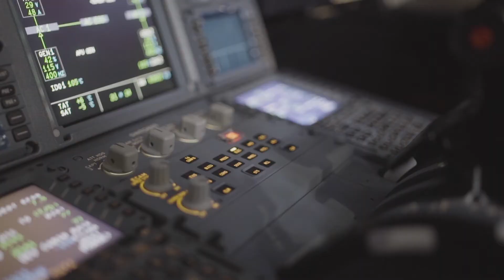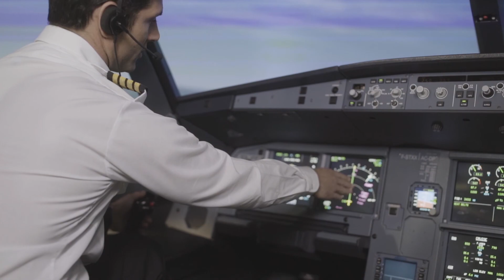Episode 5: Take it from me - how to land your next pilot job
This week, CAE’s Patrick Botter spoke to Brian O’Farrell, Recruitment Team Leader at CAE to discuss the impact of the COVID-19 pandemic on pilots. Brian shares his experience as a pilot recruiter and gives advice on how to prepare to land your next pilot job.

for available pilot jobs and airside.aero for more career advice.